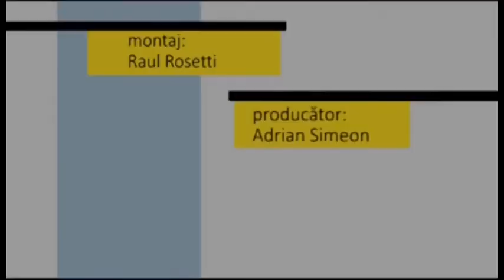Fotoliul cu ghimpi 7 08 2020 Lucian Albu Weber